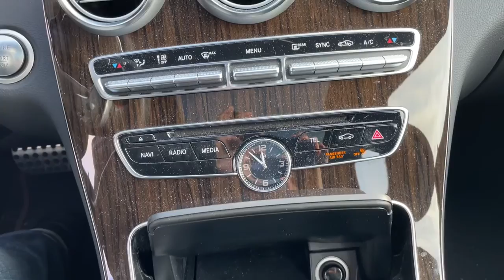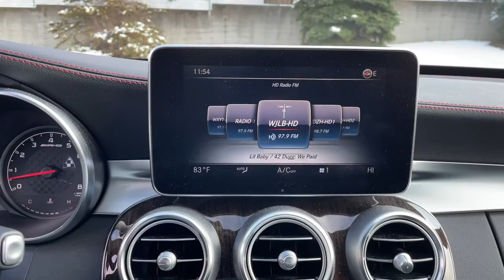2018 Mercedes-Benz C-Class Rochester, Troy, Dearborn Heights, St. Clair Shores & Bloomfield Hills P2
Used 2018 Mercedes-Benz C-Class available in Rochester, Michigan at Mercedes-Benz of Rochester. Servicing the Rochester, Troy, Dearborn Heights, St. Clair Shores & Bloomfield Hills, MI area.
2018 Mercedes-Benz C-Class C 43 AMG - Stock#: P2648 - VIN#: 55SWF6EB9JU257584

595 S. Rochester Rd

 CARFAX One-Owner. Certified. White 2018 Mercedes-Benz C-Class 4MATIC ** NAVIGATION **, ** OFF LEASE SPECIAL **, 4MATIC, AMG Night Package, Burmester Premium Sound System, COMAND DVD Player, COMAND Navigation w/Voice Control, Driver Assistance Package Plus, Multimedia Package, Navigation Map Updates Included for 3 Years, Night Package (P55), Touchpad, Wheels: 19 AMG Multi-Spoke.brbrbrRecent Arrival! Odometer is 14277 miles below market average! 20/27 City/Highway MPGbrbrMercedes-Benz Certified Pre-Owned Details:brbr  * Roadside Assistancebr  * Vehicle Historybr  * 165+ Point Inspectionbr  * Includes Trip Interruption Reimbursement and 7 days/500 miles Exchange Privilegebr  * Limited Warranty: 12 Month/Unlimited Mile beginning after new car warranty expires or from certified purchase datebr  * Transferable Warrantybr  * Warranty Deductible: $0